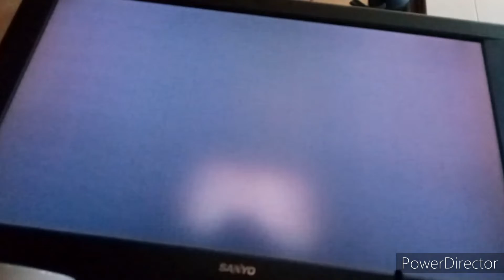advanced warfare ownage